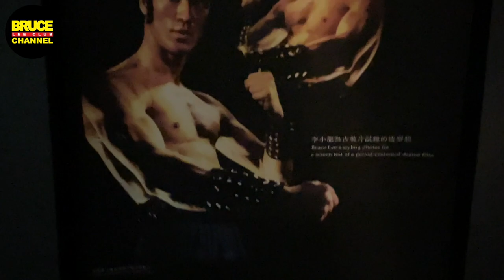「平凡．不平凡 - 李小龍」展覽會 馮志豐訪問A Man Beyond the Ordinary: Bruce Lee Exhibition: Interview with Fung Chi Fung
【BLCC Vol.17】「平凡．不平凡 - 李小龍」展覽會開幕 馮志豐訪問
『平凡・不平凡ーー李小龍』展　フォン・ジーフォン　インタビュー（日本語字幕は後日）
“A Man Beyond the Ordinary: Bruce Lee” Exhibition: Interview with Fung Chi Fung

1. Bruce Lee 80th Birthday 李小龍誕辰80週年紀念 (嘉賓 : 李振輝 倉田保昭 陶傑 馮志豐 李錦坤 田啟文 江富德 章國明 崔成安 陳會毅 梁小熊 向柏榮 歐錦棠 )

2. Br.Gregory of SFXC recalls Bruce Lee (Part 1) 聖芳濟書院修士回憶錄-與李小龍的故事(第一輯)

3. The Untold Story of Bruce Lee and Shamrock Hotel 從未公開 李小龍與新樂酒店的故事